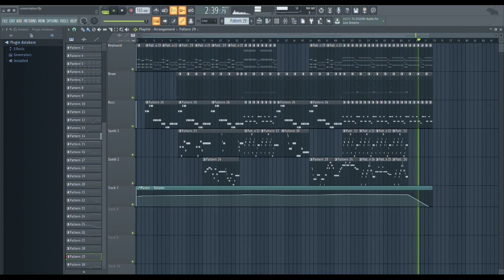Conversation - Steven Farrell (2021)